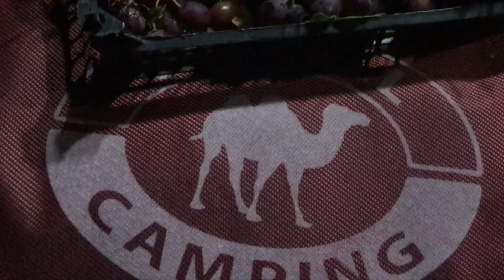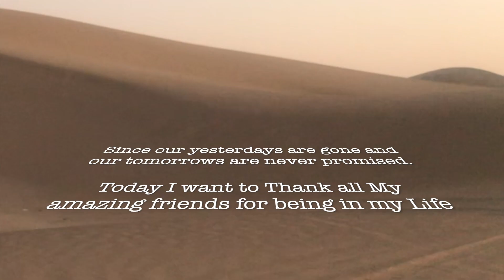Camping Di Gurun Khara Iran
Serunya kita camping di tengah gurun pasir di Iran
Tidur di tenda, makan malam lezat, malam penuh bintang, Alhamdulillah